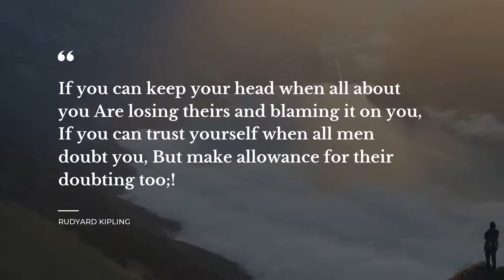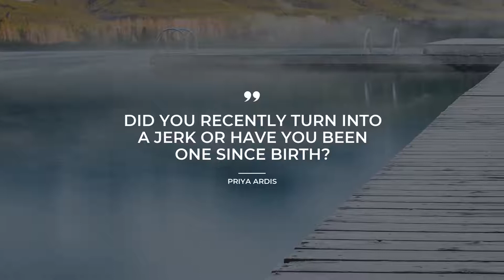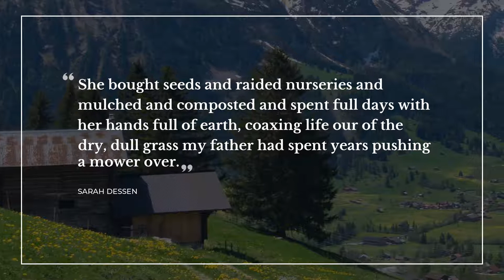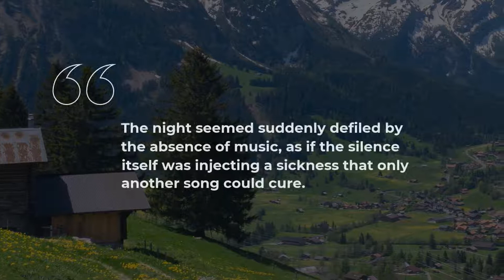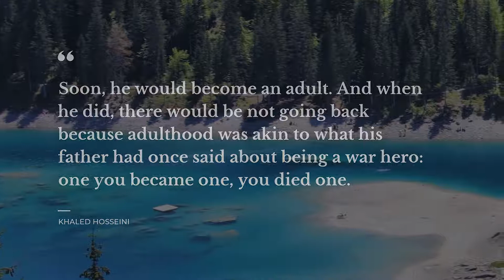TOP 20 Quotes about Coming Of Age | Motivational Quotes | Beautiful Quotes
Our team made a compilation of the best quotes about Coming Of Age for you to discover. This video contains quotes by such famous people and characters as Kirby Wright, Rudyard Kipling.
You can read the full list of quotes in video description below.

Quotation is a wonderful glimpse of the world in all its complexity in one small but catchy phrase. Each of the outstanding quotes about Coming Of Age in this video will change your ways of living and thinking by transforming your attitude towards Coming Of Age. Our deep powerful quotes will put your mind to work and let you view your daily tasks in a different light.

If you want to keep your favorite quotes from this video about Coming Of Age, simply copy them from the description below and use as status quotes for WhatsApp / Skype / Snapchat / Facebook / Instagram / Tinder to impress Make space for the most notable real life quotes about Coming Of Age on your Facebook / Instagram / WhatsApp / Snapchat / Skype / Tinder page or simply add them to a text file.

Top 20 most important life quotes about Coming Of Age:

1) For the first time I realized adults could back themselves into corners so remote that love, or its memory, could no longer reach them.
 ― Kirby Wright

2) I have really sinned. I am going to pause now, and sit here on the mound repenting in deepest shame..
 ― Dodie Smith

3) If you can keep your head when all about you
 ― Rudyard Kipling

4) Whose little boy are you?
 ― James A. Baldwin

5) Could a scar be like the rings of a tree, reopened with each emotional season?
 ― Magenta Periwinkle

6) Creativity is the catalyst to the future.
 ― Ann Marie Frohoff

7) Do I look like I want to be involved in your teen love saga? Ask someone who cares.
 ― Priya Ardis

8) Did you recently turn into a jerk or have you been one since birth?
 ― Priya Ardis

9) He’s so powerful. Who knows maybe he’s advanced past eating
 ― Priya Ardis

10) Why did you wear heels? How are you supposed to fight a gargoyle in what you're wearing?
 ― Priya Ardis

11) She bought seeds and raided nurseries and mulched and composted and spent full days with her hands full of earth, coaxing life our of the dry, dull grass my father had spent years pushing a mower over.
 ― Sarah Dessen

12) Vane’s lips tightened to suppress a smile. Why so hostile, love?
You whacked me on the head with a ball!
You deserved it.
 ― Priya Ardis

13) Well, can you tell her that?"
He looked down at his feet. "I will. I will."
Guy-speak for, "I plan to keep avoiding her until she gives up.
 ― Priya Ardis

14) You'll get fired if anyone finds out about us!"
"So many rules in this century," Vane muttered.
 ― Priya Ardis

15) The last declaration he'd made to me hung between us. The L word. The one that had nothing to do with like.
 ― Priya Ardis

16) The night seemed suddenly defiled by the absence of music, as if the silence itself was injecting a sickness that only another song could cure.
 ― Jake Vander Ark

17) Me? I had no dreams. No longings. Dreams only set you up for disappointment. Plus, you had to have a life to have dreams of a better life.
 ― Julie Anne Peters

18) I had come to the conclusion that everyone took sex far too seriously. I mean, it's only sex.
 ― Chloe Thurlow

19) I love you when you’re happy.
I love you when you’re sad.
I love you if you’re angry,
And I love you if you’re bad.

No matter how you feel,
I love you all the time.
Oh my sweet, dear baby,
 ― Carla J. Hanna

20) Soon, he would become an adult. And when he did, there would be not going back because adulthood was akin to what his father had once said about being a war hero: one you became one, you died one.
 ― Khaled Hosseini

To find all the best life experience thoughts about Coming Of Age follow our channel with an ever growing database of quotes for the major life events. Daily Quotes is your main inspiration source!

Our motivational quotes include not just wise words from real life wise people. On Daily quotes you will also find quotes from all of your favorite books.

What's your favorite quote from the video? Have anything better to say about Coming Of Age? Share your quotes in the comment box.